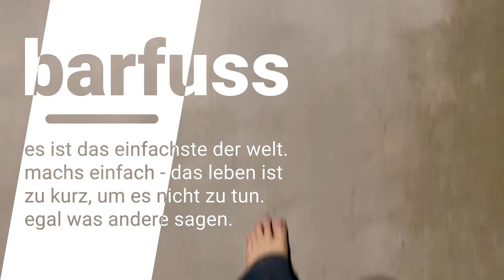Die einfach nur Barfuss-Serie: entlang der Autobahn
Heute ein Spaziergang im Winter. Es war sehr kalt, aber wunderschön.

Barfussschweiz.ch - spannende Themen zum Barfusslaufen. Erfahrung und Wissen aus erster Hand.

Barfusslaufen ist nicht nur gesund, sondern extrem cool und macht sehr viel Spass.
 Mit diesen kleinen Videos zeigen wir euch, wie einfach es ist, es einfach zu tun.